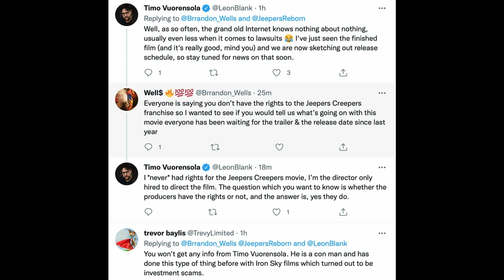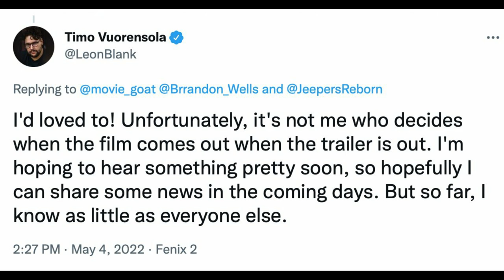Jeepers Creepers 4 | Director Comments on The Creeper Lawsuit + Release Date Update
Jeepers Creepers Reborn director has commented on The Creeper's lawsuit and indicated that a release date was still being mapped out. This seems hard to believe when going over the current Myriad Pictures lawsuit that has the distribution in question. Jeepers Creepers 4 may not release, and if it does that might make matters worse for those involved in my opinion.